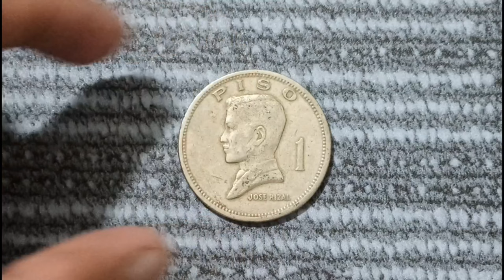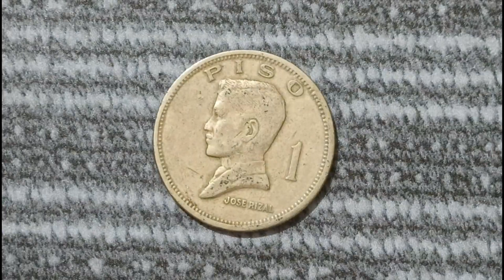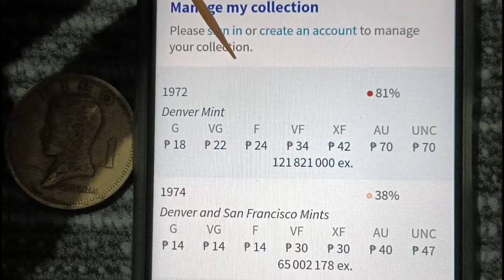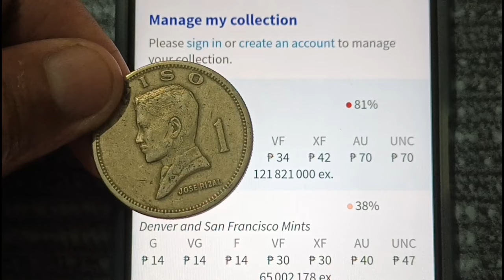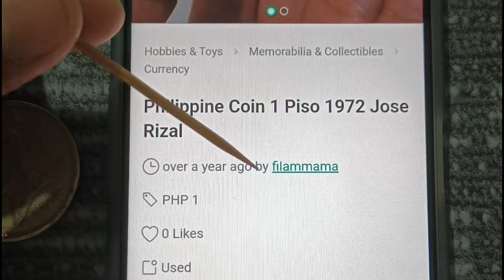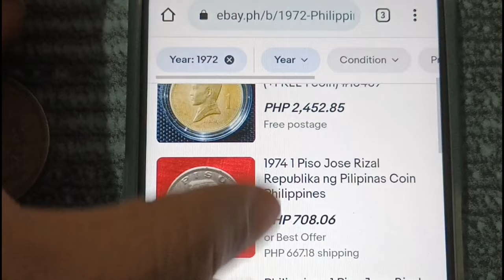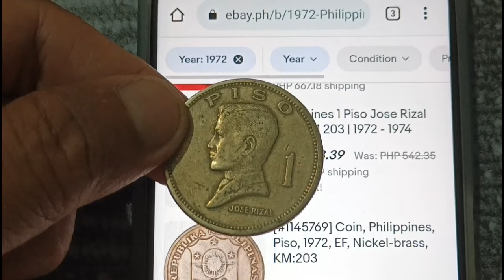1 Piso 1972 | Million nga ba ang halaga ngayon?